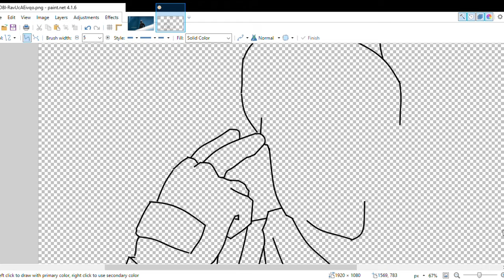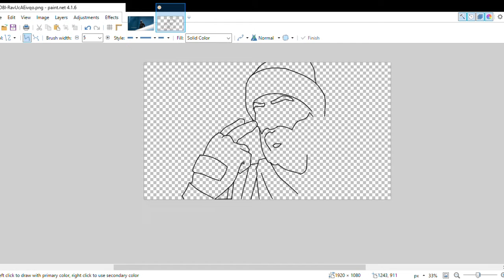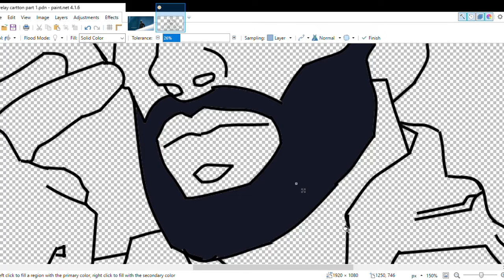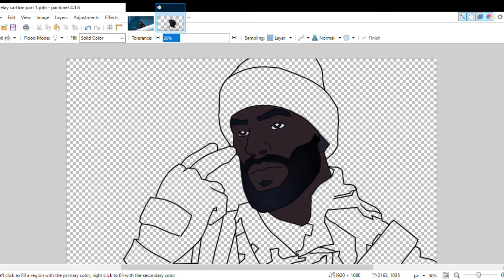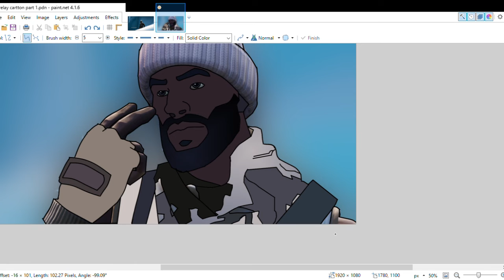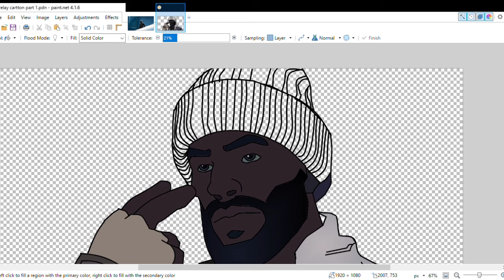Fortnite Relay Skin Speed Art!